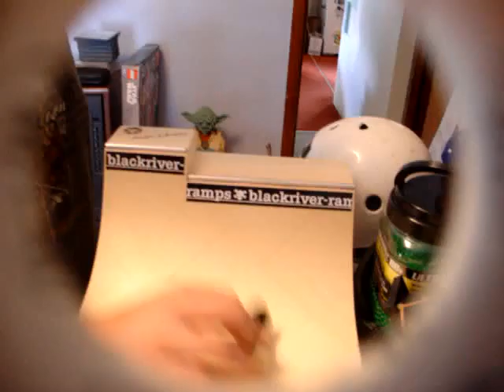5-0 270 Kickflip Out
On My New Winkler Dos!